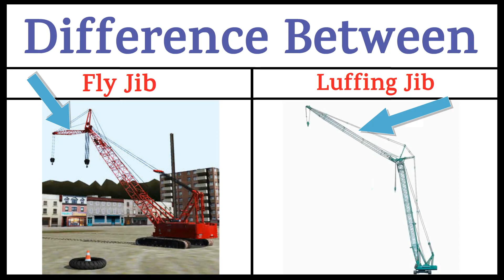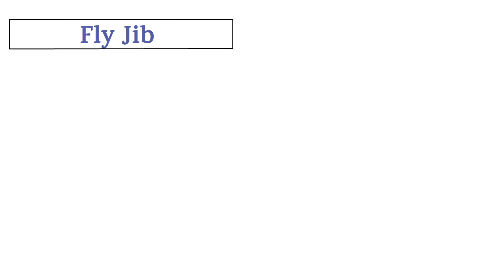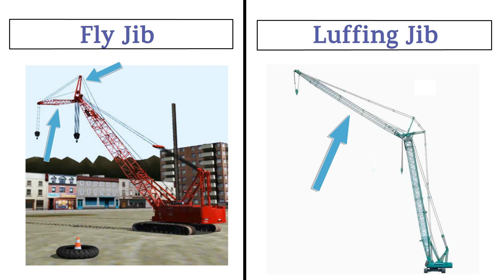Difference Between Fly Jib & Luffing Jib of Crane